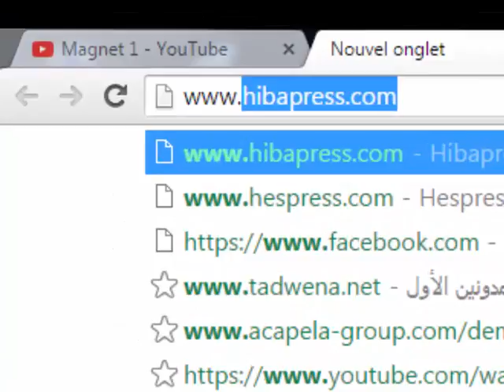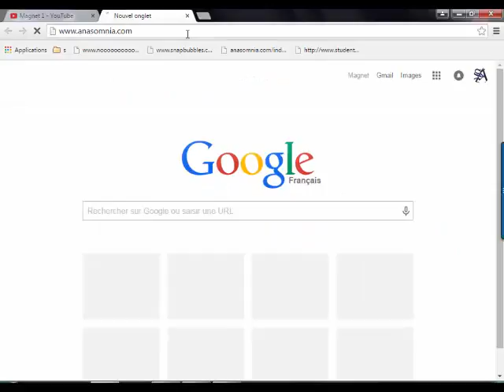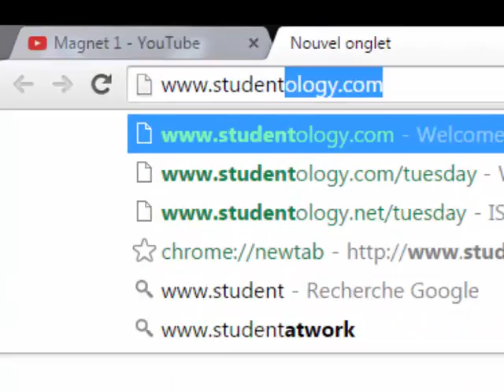الحلقة 5 اغرب 4 مواقع على الانترنت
** 4 sites étranges sur l'Internet **